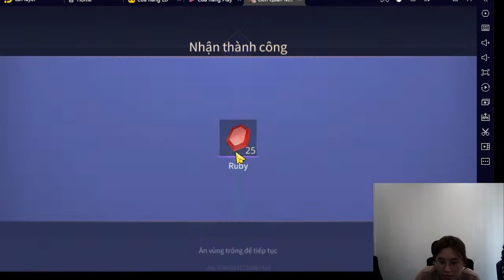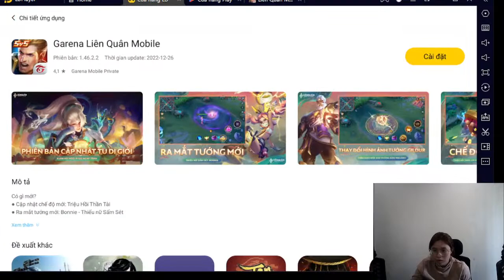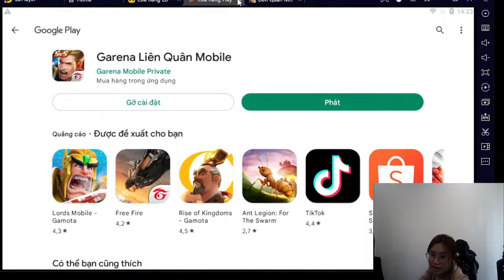Dole Gaming livestream How to Use Your Heroes' Abilities for Initiating Teamfights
"Are you ready to take your Arena of Valor game to the next level? Here, I offer insider tips and tricks that will help you dominate the competition and become a top player. With a range of content, including hero guides, gameplay highlights, and strategy videos, you'll be able to refine your skills and crush the competition. Plus, with regular updates and exclusive content, you'll never run out of things to watch.